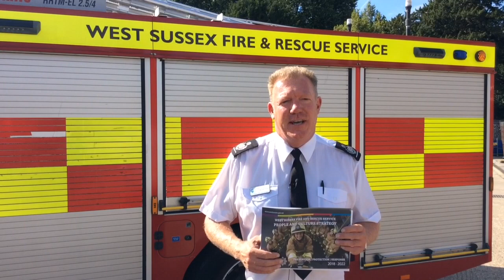The People and Culture Strategy